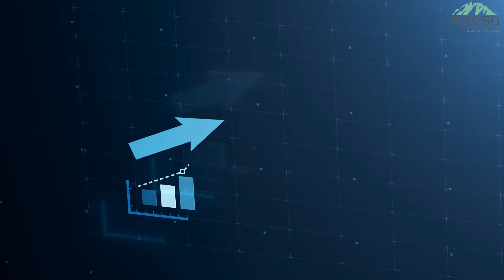FOR REGIDE BOXES & BOOK BAINDING PROBLEM SOLUTIONS WITH ROCSO PAPER BOARD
please Free Feel To CONTACT ROCSO TEAM
MANIAR TRADELINK LLP
FREE FEEL TO CONTACT
SALES TEAM: